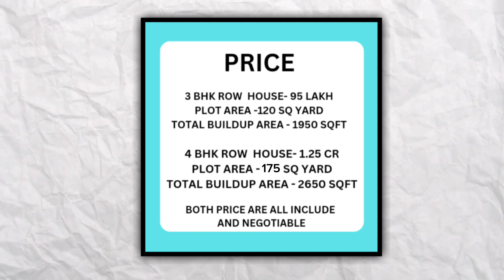नाशिक च्या गुरु गोविंद सिंग कॉलेज जवळ खुपच सुंदर रो-बंगलो😳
"Indulge in the lap of luxury with spacious rooms in our exquisite row bungalow near Guru Gobind Singh College, Indira Nagar, Nashik. Experience comfort and elegance at its finest. Your dream home with luxurious rooms awaits in this prime location.

Love Aside